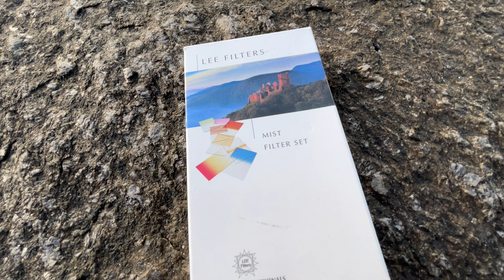Colorful seascape photography at sunrise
In this video I went to a beach in Bertioga, North Shore of São Paulo, and I was blessed with a glorious colorful sunrise, that totally worth it, you can check it on the video.